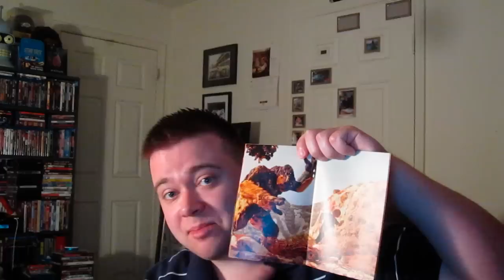Dvd Update 4 Pickups All Blind Buys Criterion Collection / What Are You Watching This Weekend ?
Oh yeah; NEW Facebook page, check it out and like it please :D ;

Equinox (1970)
80 min  -  Horror | Adventure | Mystery   -  October 1970 (USA)
Directed by
Jack Woods
Mark Thomas McGee   (co-director) (uncredited)
Dennis Muren   (uncredited)
Writers: Mark Thomas McGee (story), Jack Woods
Stars: Edward Connell, Barbara Hewitt and Frank Bonner

General Idi Amin Dada (1974)
Général Idi Amin Dada: Autoportrait (original title)
90 min  -  Documentary | Biography | War   -  30 August 1976 (USA)
Director: Barbet Schroeder
Writer: Barbet Schroeder
Stars: Idi Amin